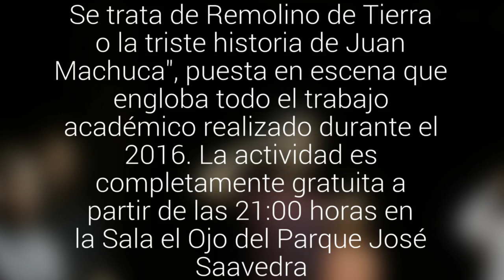[FOTOS] Hoy y mañana alumnos de la Escuela de Teatro de Calama presentarán su obra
Se trata de Remolino de Tierra o la triste historia de Juan Machuca", puesta en escena que engloba todo el trabajo académico realizado durante el 2016. La actividad es completamente gratuita a partir de las 21:00 horas en la Sala el Ojo del Parque José Saavedra.